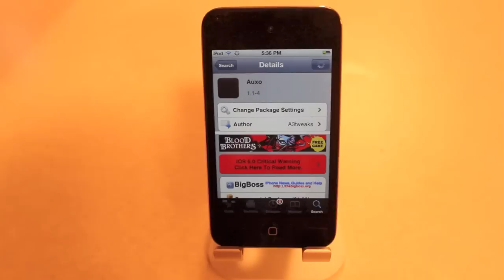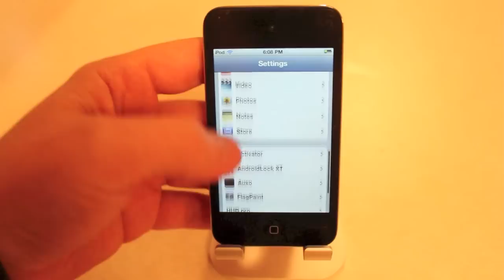Jailbreak Tweak Review: Auxo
Today Matt takes a look at the tweak Auxo which is another alternative to the native iOS multitasking switcher.

Tweak: Auxo